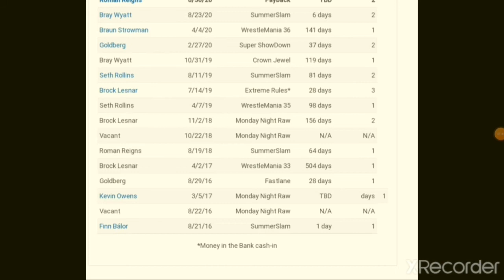Ranking All Of The Universal Champions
tik tock my phenomenal figures
Instagram my phenomenal figures